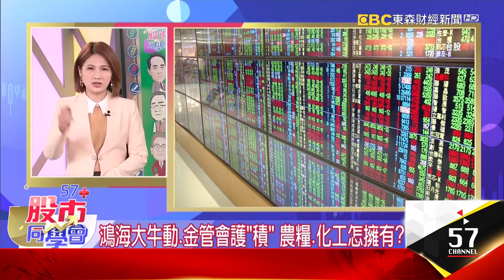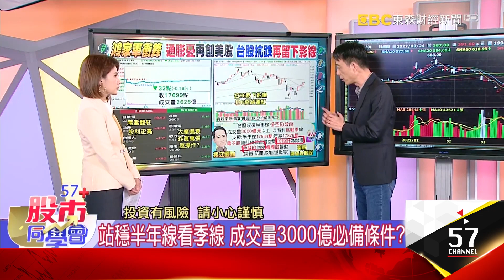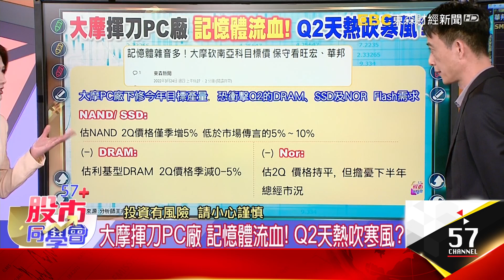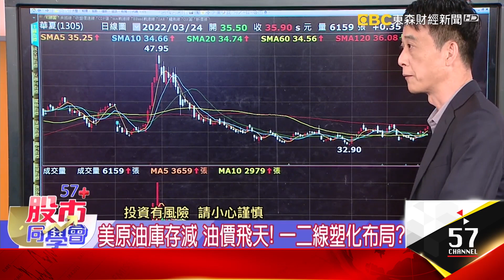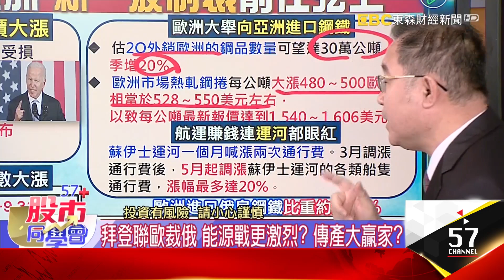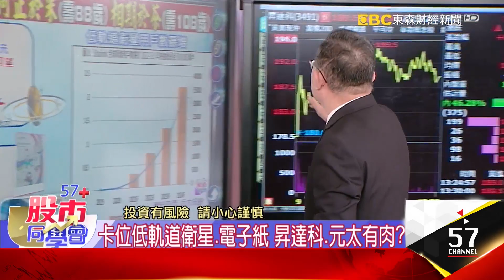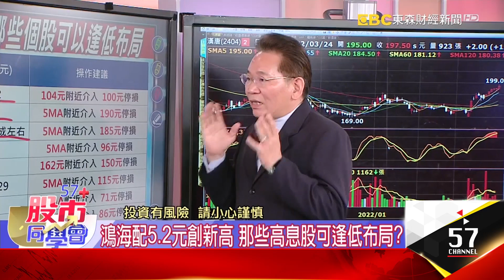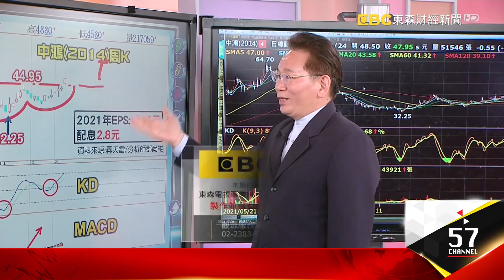鴻海大牛動、台積電翻紅 電子股充飽電了？《57股市同學會》王兆立 連乾文 鄧尚維 20220324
鴻海大牛動、台積電翻紅 電子股充飽電了？
金管會宣戰外資護神山 喊多IC設計下個受害？ 兆立怎評？
俄烏戰滿月「肥」了農糧股 新尖牙股飆高音？ 阿文師續追！
鴻海發5.2元史上最大包 高息股逢低布局術？ 鄧老師挑法？

台積電守住590元大關！ 金管會戰外資！ 能擋提款潮？
站穩半年線看季線 成交量3000億必備條件？
創惟、新唐 IC設計領頭羊！ 兆立獨門追法？
大摩揮刀PC廠 記憶體流血！ Q2天熱吹寒風？
鋁、鋼地緣政治飆 鋼鐵人起飛？ 受惠挑誰？
美原油庫存減 油價飛天！ 一二線塑化布局？

價創新高 春天「肥」來了！ 新尖牙股成當紅炸子雞怎買？
拜登聯歐裁俄 能源戰更激烈？ 傳產大贏家？
農糧驚漲 東鹼差一步亮燈！ 未見M頭續抱？
中鋼銷歐傳捷報 多空40元拉鋸！ 還能追價？
卡位低軌道衛星、電子紙 昇達科、元太有肉？
油漲電動車旺 晶片變更缺？ 新唐、台半受惠？

鴻海股利大紅包！ 鴻家軍大牛股創高 跌深小兵加速衝？
鴻海配5.2元創新高 那些高息股可逢低布局？
鴻海點火上攻 還有利多？ 樺漢配7元找買點？
漢唐、台郡 高配息股逢低買？ 在哪守株待兔？
新唐續高 追盛群、凌通、松翰？ 下半場操作？
高股息卡位？ 義隆、中鴻將收週線 買點浮現？